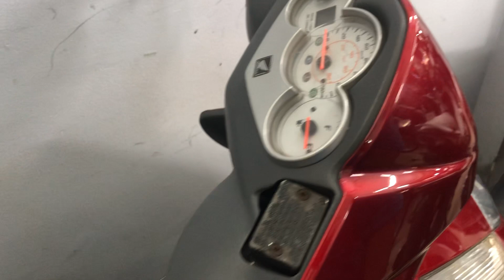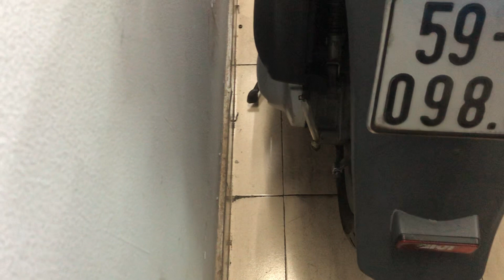XE HONDA ĐẸP 0907788998